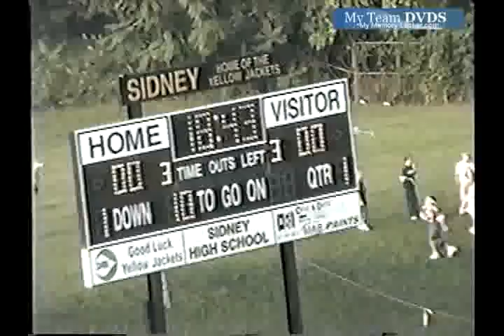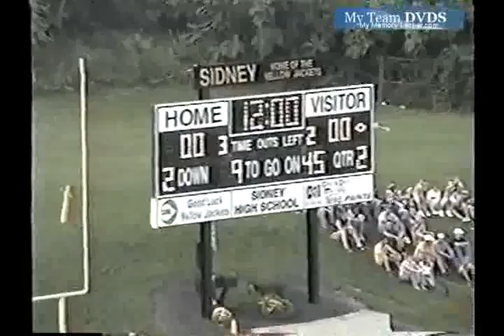Sidney vs Wapakoneta 2003 Ohio Football (2 of 2)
GloryYears.com Presents - Sidney vs Wapakoneta 2003 Ohio Football (2 of 2)-v2490